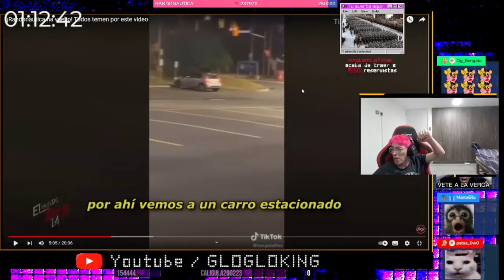Kingleon hostea a glogloking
kingleon_oficial